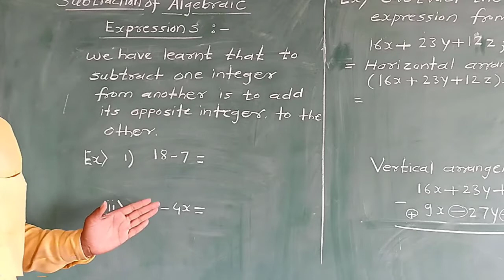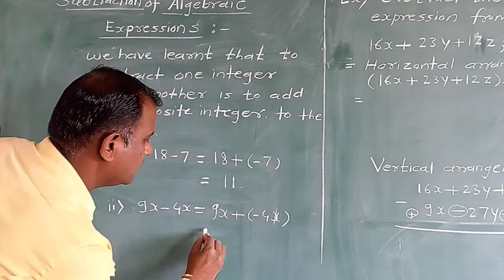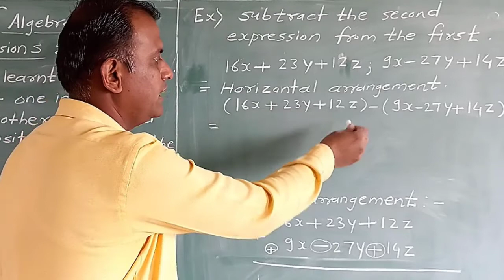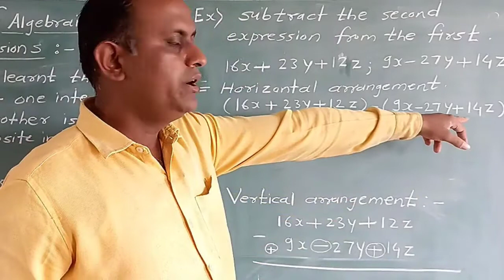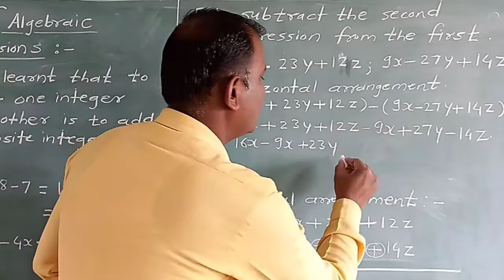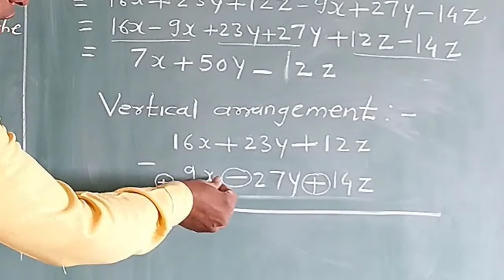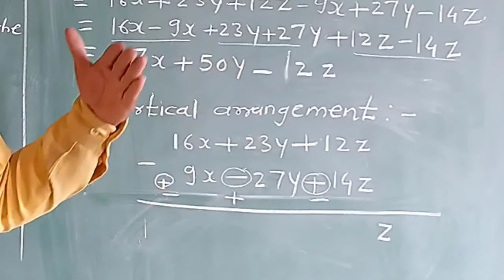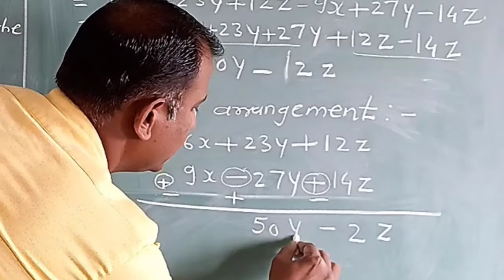7th | Maths | Algebric Expressions and Operations on them | V4 | VSchool